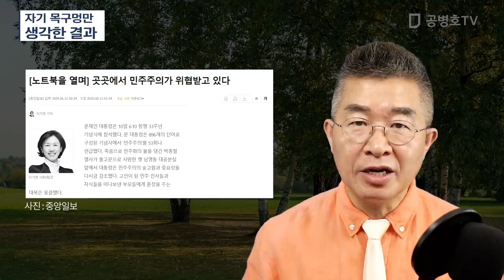자기 목구멍만 / 생각한 결과 [공병호TV]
Bitcoin : 3MTW849AkP2ftLeSK2teZHMmzLu7Z83s9U

참고자료
1. "가짜뉴스 3배 손해배상 처벌" 추진하는 與, 김명지, 조선일보, 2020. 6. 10
2. [현장에서] “생각 같아선 손해배상 300배” 수퍼여당의 언론 입막기, 하준호, 중앙일보, 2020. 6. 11
3. 정부, 경영권 흔드는 법안 쏟아낸다, 김현수 김지현 배석준, 동아일보, 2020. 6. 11